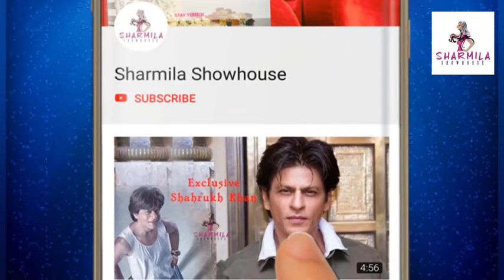বন্দুক নিয়ে অ্যাক্টিং, আচমকা গুলি বেরিয়ে মৃত তারকা! Actor| death | Trending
বন্দুক নিয়ে অ্যাক্টিং, আচমকা গুলি বেরিয়ে মৃত তারকা!